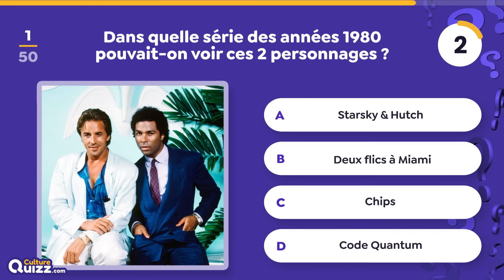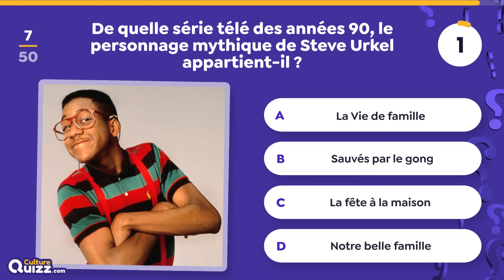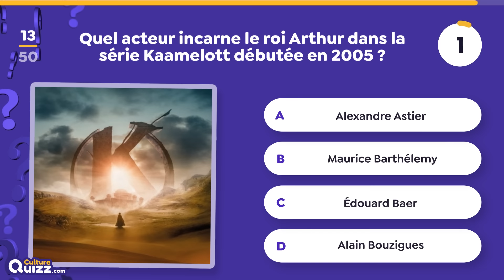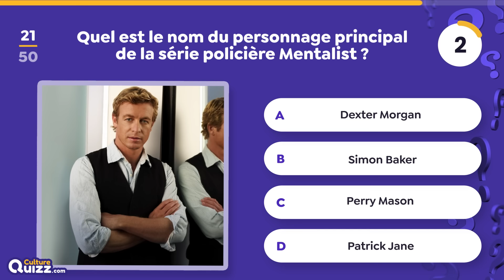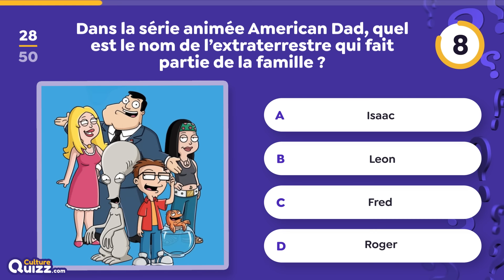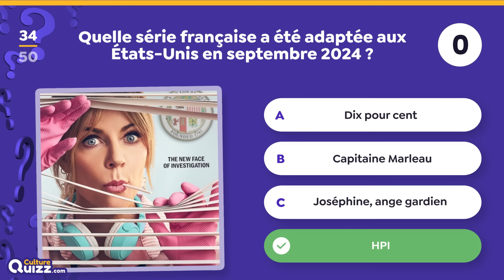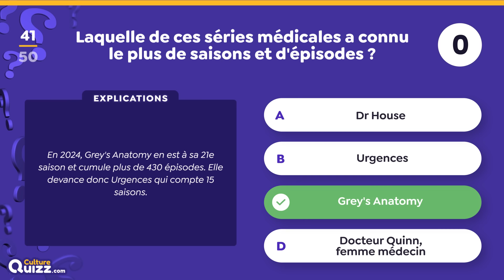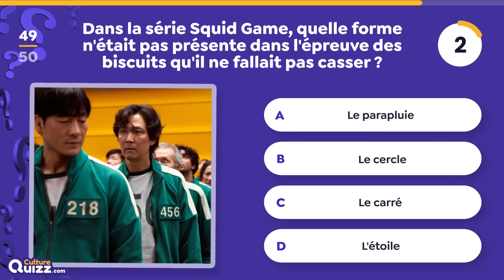GRAND QUIZ des SÉRIES TV 📺 - 50 Questions 10 Thématiques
Testez votre culture des séries télévisées d'hier à aujourd'hui. Ce quiz contient 50 questions autour de 10 thématiques comme les séries TV des années 90, les séries médicales, les sitcoms, les séries animées, et beaucoup d'autres à découvrir tout au long de ce quiz. Seul un vrai expert des séries TV sera en mesure de répondre correctement à toutes les questions de ce quiz thématique. On y retrouve des séries comme Friends, Urgences, Stranger Things de Netflix, Grey's Anatomy, Squid Game, Columbo, Arabesque, The Walking Dead et bien plus encore !

00:21 Séries TV Années 80
02:05 Séries TV Années 90
04:11 Séries TV Années 2000
06:00 Séries TV Années 2010
06:00 Séries TV Années 2010
07:45 Séries policières
09:34 Séries animées
11:22 Séries françaises
13:10 Sitcoms et comédies
14:53 Séries médicales
16:42 Divers

💬 Partagez votre score et vos impressions dans les commentaires.

Le principe de ce quiz est simple :
☑️  Vous avez 10 secondes
☑️  Trouvez la bonne réponse parmi les 4 propositions

Et la dernière question de chaque thème n'a pas de proposition, c'est à vous de donner une réponse.

🤩 Découvrez encore plus de quiz thématiques sur notre site Culture Quizz

Culture Quizz est une chaine dédiée au divertissement avec des quizz et blind test pour apprendre en s'amusant. Nous concevons des questionnaires de différentes formes : QCM, Questions en images, Quiz musicaux, Culture Générale...